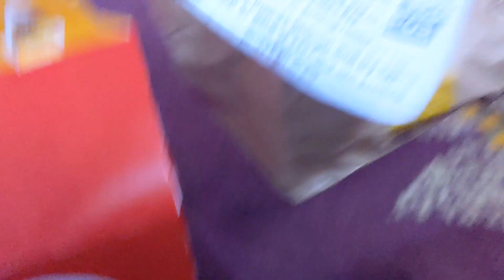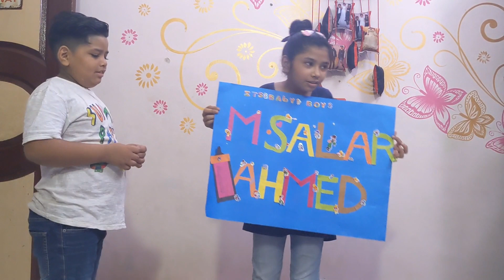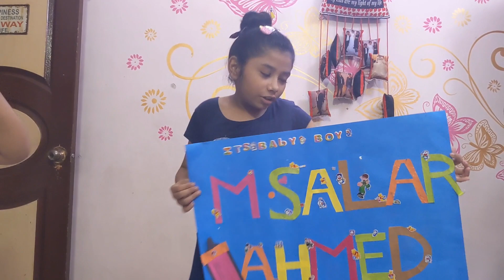baby boy ka name reaveal Aryan ka shoot